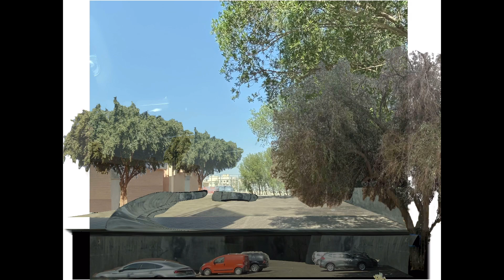18 January 2022